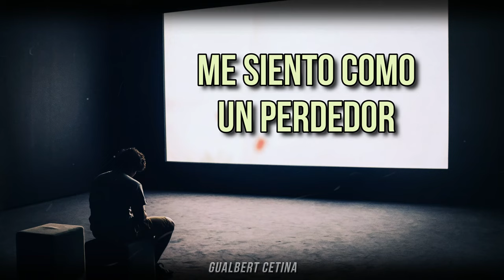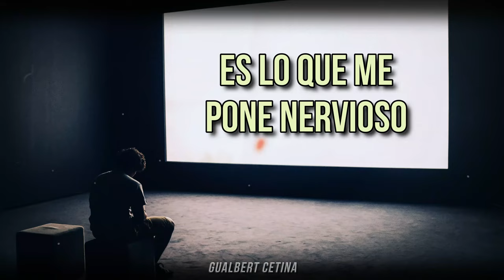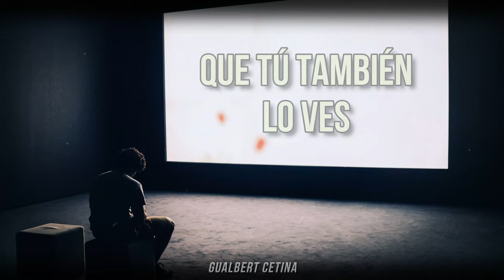Wild Love - Loser [Subtitulado En Español]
Puedes sugerir una canción o dar tu opinión en los comentarios o en el siguiente link: